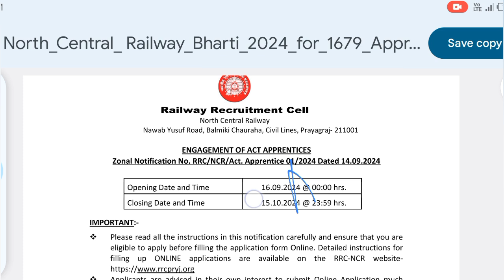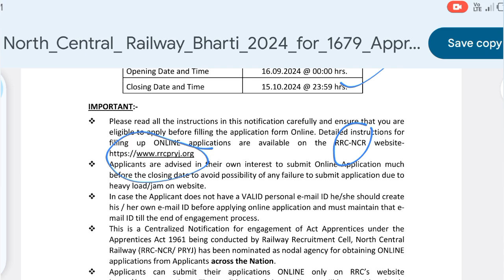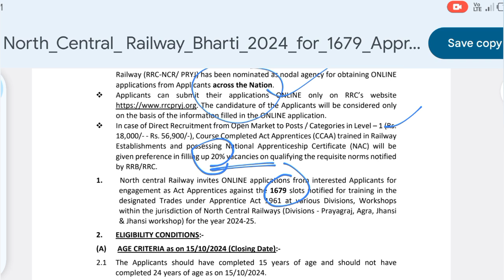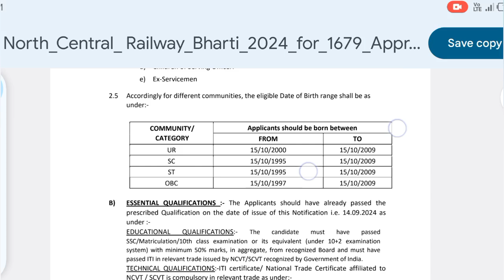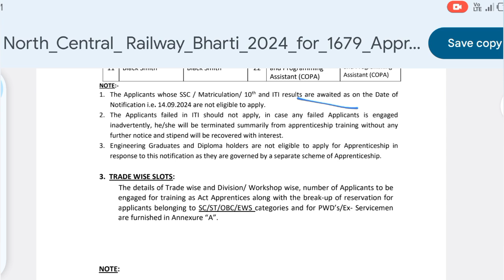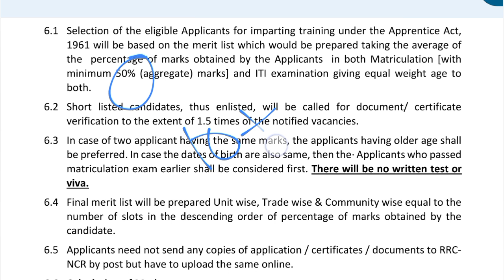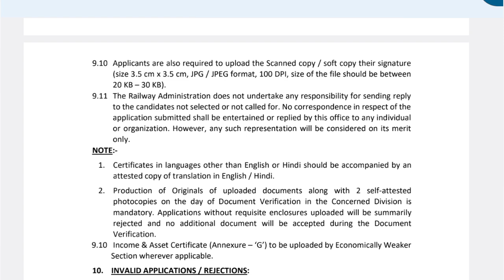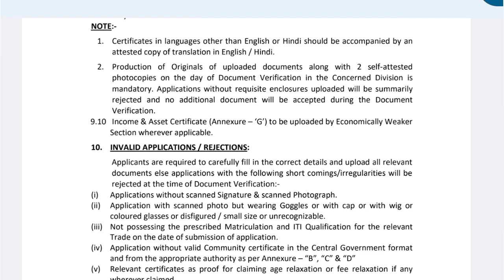Northern Central Railway Apprentice 2024-25 | 10th ITI Pass Candidate | Apply All India